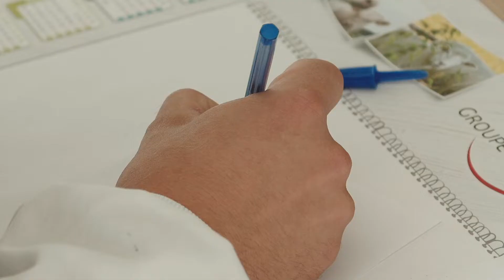Série « Les Nouveaux visages de la filière élevage et viande de Nouvelle-Aquitaine »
Nicolas Pegheaire est ouvrier qualifié boucher à la boucherie à la Coop Atlantiques au Hyper U de Saintes en Charente-Maritime. Pour la série de vidéos "Les Nouveaux visages de la filière élevage et viande de Nouvelle-Aquitaine", il nous raconte la fierté et la responsabilité qu'il ressent à faire partie de "la relève".